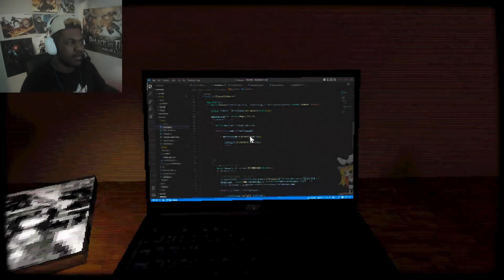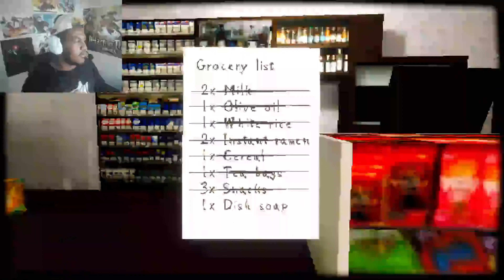THE LADY GOT SPIT IN HALF BY A DEMON